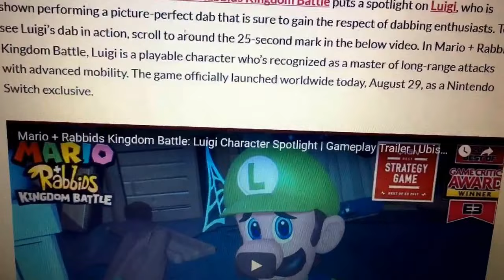Luigi performs a Perfect Dab in Mario + Rabbids Kingdom Battle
For any Dabbing enthusiasts out there, Luigi does A PERFECT DAB in the recently released Switch title, Mario + Rabbids Kingdom Battle.